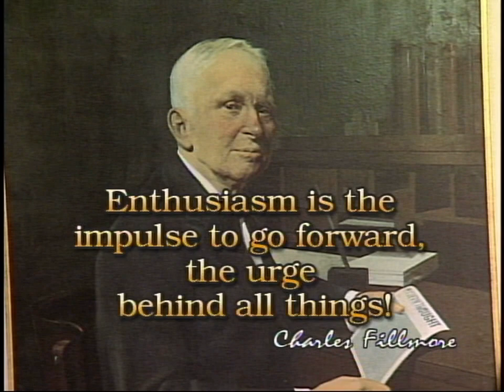I Sizzle With Zeal and Enthusiasm!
Dr. David Williamson shares the story of Charles Fillmore and the origins of his affirmation on zeal and enthusiasm.